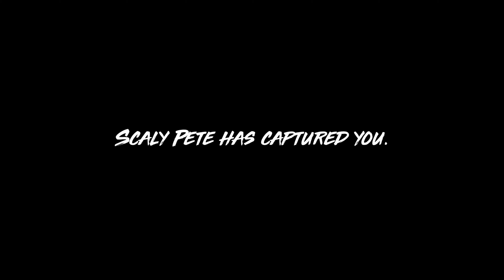Maneater First look!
Starting as a small shark pup you are tasked with surviving the harsh world while eating your way up the ecosystem. To do this you will explore a large and varied open world encountering diverse enemies - both human and wildlife. Find the right resources and you can grow and evolve far beyond what nature intended, allowing the player to become a massive shark, an apex predator of legends. Eat. Explore. Evolve.